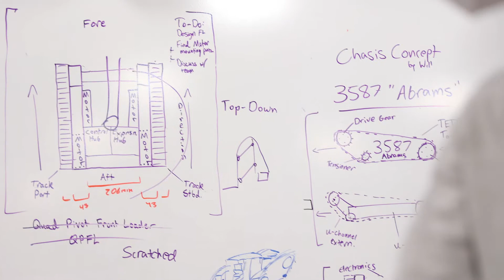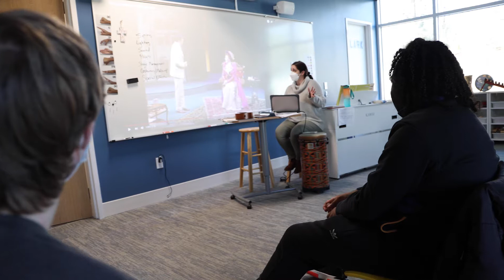Views inside the Brent Clark Arts and Engineering Building 6 Months On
It has been six months since we moved into the new Brent Clark Arts and Engineering Building. Our students have been able to sing, draw, act, sculpt, build, learn, and create in this new space, all for the glory of God. View the video to see learning in action.